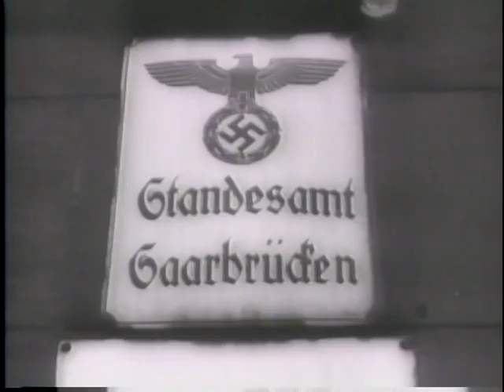Assault On Okinawa (1945)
United News Newsreel. Part 1, British and U.S. carrier-based planes bomb Okinawa. Part 2, the Navy demonstrates a new aerial fire bomb. Part 3, cargo ships are launched at Houston, Texas, under the French flag, and the aircraft carrier Midway is launched at Newport News, Virginia. Part 4, troops of the 1st, 3rd, 7th, and 9th Infantry Divisions assault cities in the Saar Basin with tanks and rocket launchers.